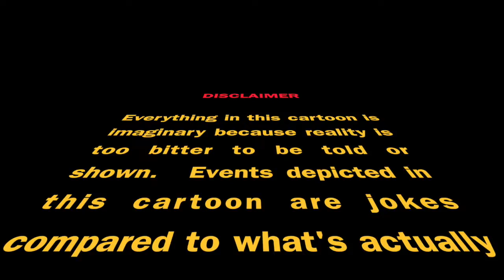REELaliTEA!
Animated reality show about reality shows.
Opening song teaser. Time to get Really Real!!